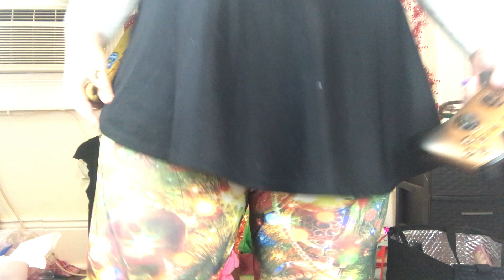TRYING BOOHOO PLUS - Cheap Plus Size Clothing Try-On Haul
KWEENS IM BACK! BY POPULAR DEMAND lol jk it just me. Let me know if yall wanna see more try on hauls because yall know i ordered some shit and spent some money i shouldnt have :3

Youth - troye Sivan
Wrld-orbit

Lyft SHAYLA977261
Postmates 6B7M
Use my link to get $5 for signing into the Amazon App the first time:
Amazon Prime Student